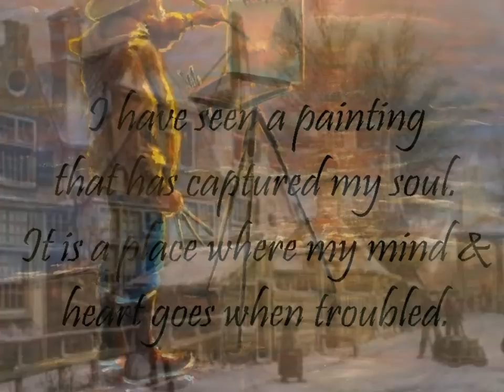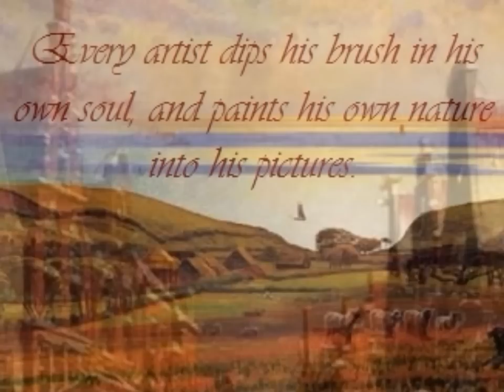August Moon by Brian Crain